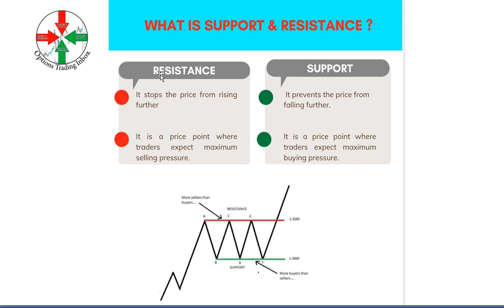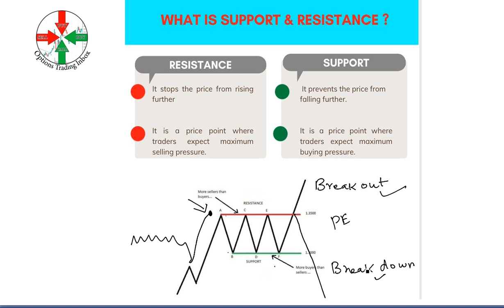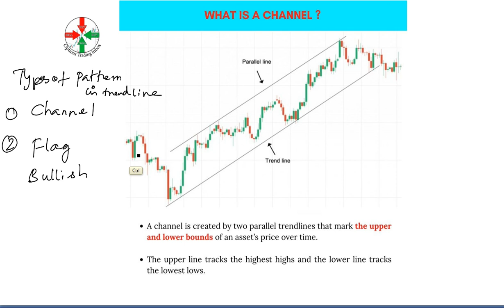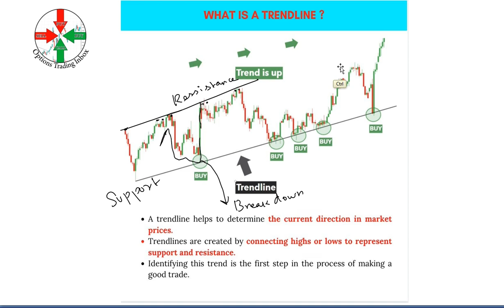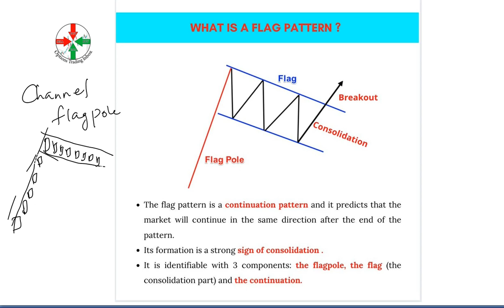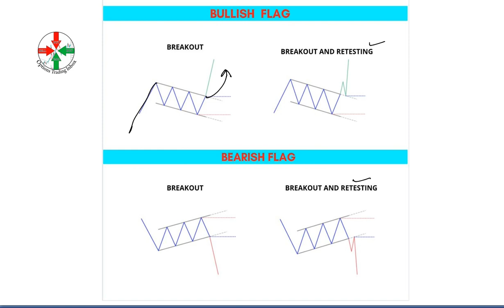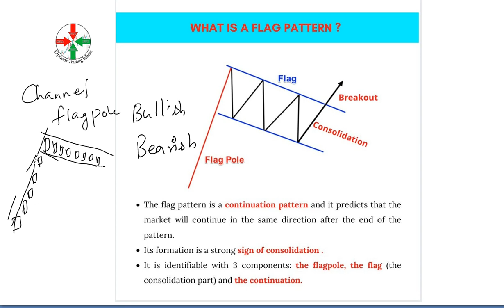breakout and breakdown in tamil stock market